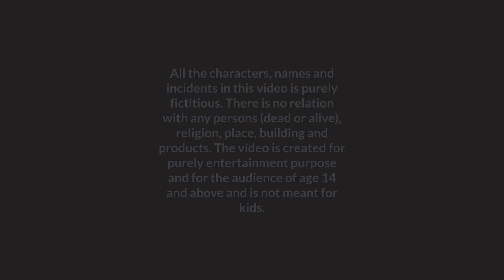Scooterwali r safolota | স্কূটারওয়ালীর সফলতা | Bangla Cartoon Box | সফলতার গল্প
we welcome you to bangla cartoon box. we will present  bangla cartoon video for all friends who love watch  notun bangla cartoon, bangla golpo, funny bengali cartoon video etc. We hope you will love our new bengali cartoon video and will support our channel Bangla Cartoon Box.

Story: Debjani Adhikary
Voice : Debjani Adhikary ; Ayan Adhikary

Please share your feedback in the comment box following "YOUTUBE GUIDELINES".